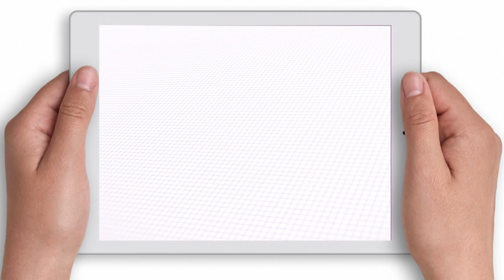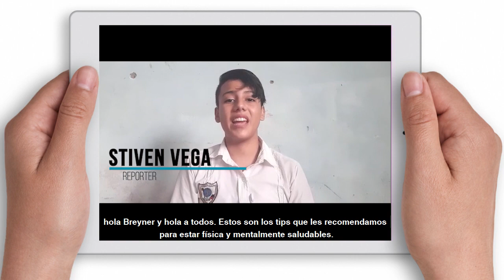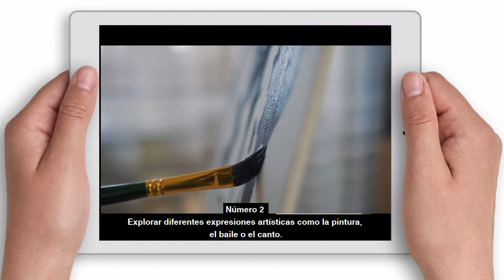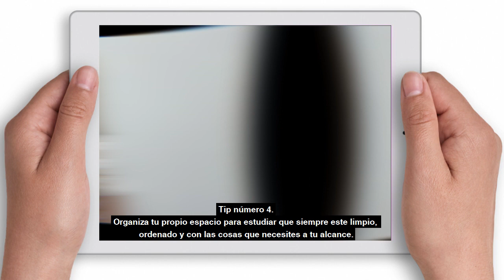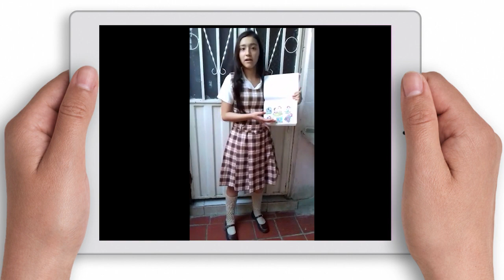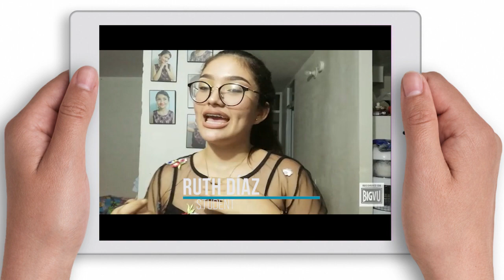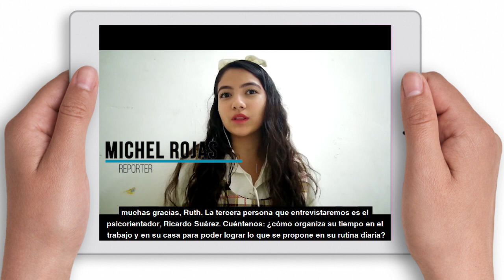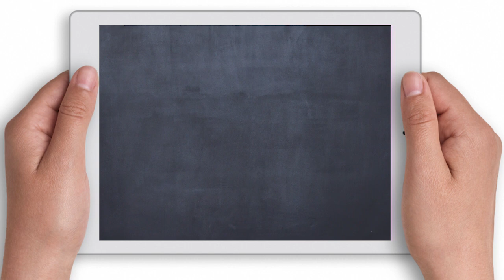IN THE DISTANCE, COLIJA SPEAKS ENGLISH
Our students show us how they have been learning and spending their free time in this exceptional situation of remote learning.